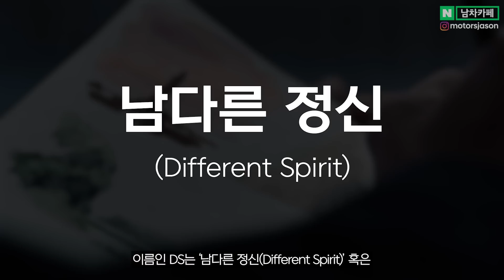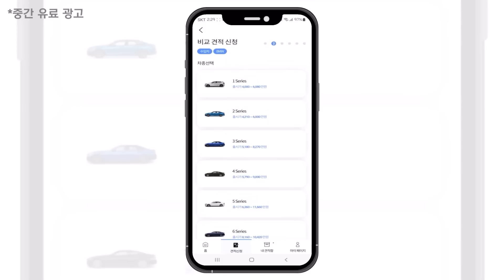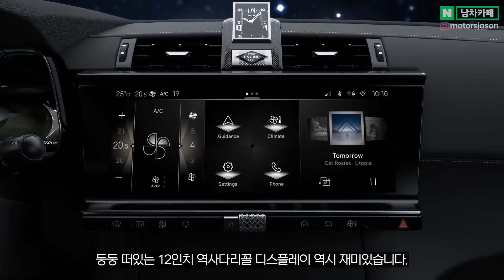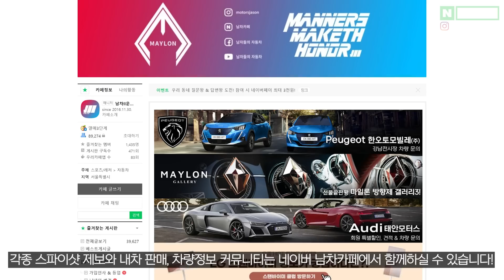대통령도 탄다는 미친 디자인 SUV, 진짜 국내 출시 확정됐다! 독일차 쓸어버리겠다는 신차의 정체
와 디자인이..!! 여러분 이 차는 어떠신가요? 댓글로 남겨주세요!